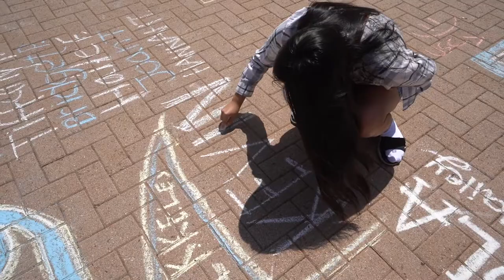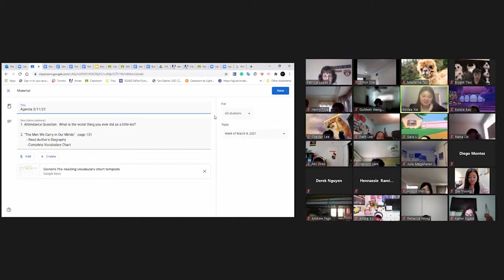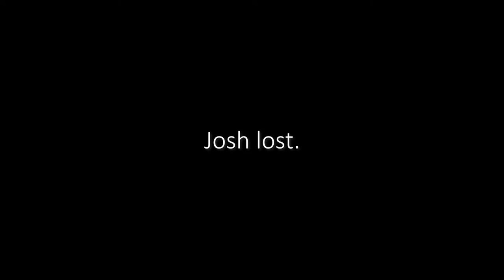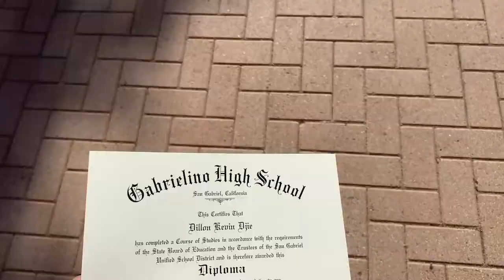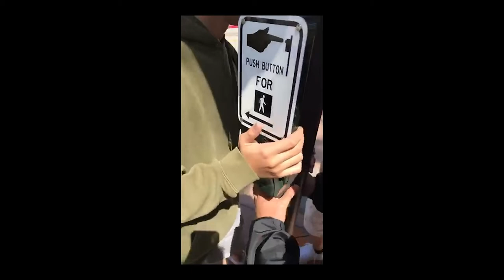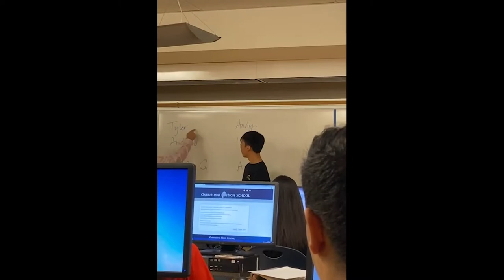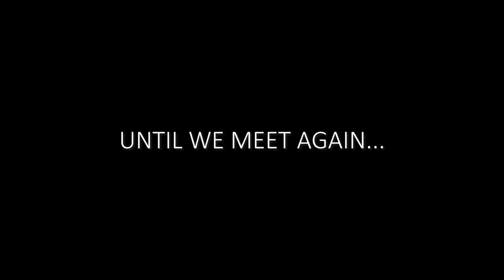Lotion Vlog #3 - The Finale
Welcome to the third and final Lotion Men Vlog. Thank you for coming along with us on this entire adventure and we hope that you will enjoy this video.

Nice you have explored our Description. Card 1